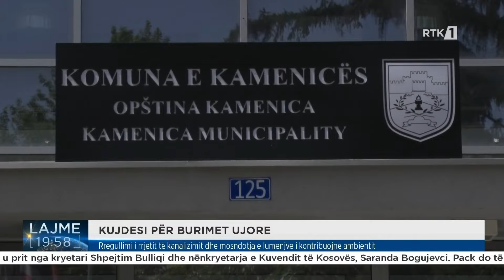Rregullimi i rrjetit të kanalizimit dhe mosndotja e lumenjve i kontribuojnë ambientit